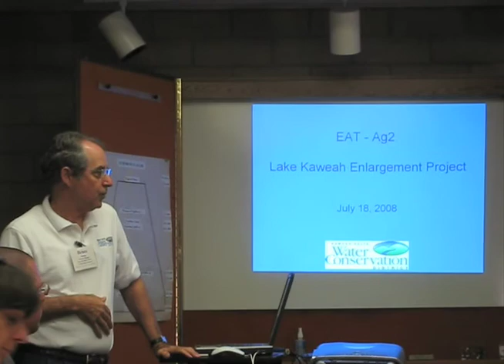EAT Foundation Water Class